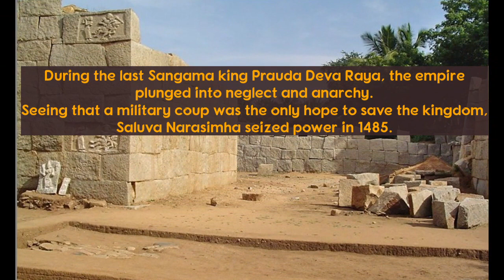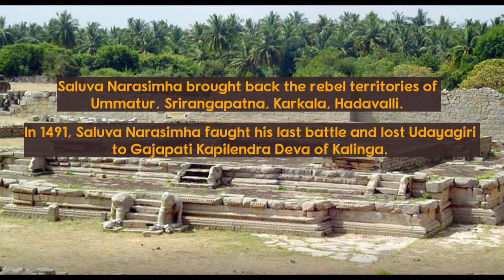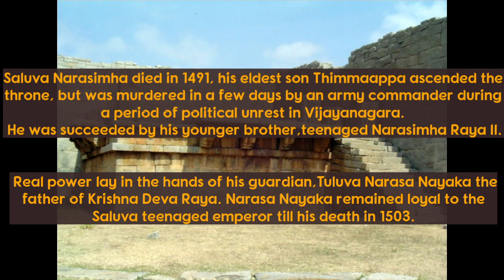9. Kannada Kings & Dynasties - Saluva was 2nd Dynasty to rule Vijayanagar empire during 1485-1505.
Between 1309 and 1333 the south  India faced invasions of Delhi Sutanates under Khilji, army led by Malik Kafur and later by Mohammad bin Tuglaq. Devgiri (Daulatabad ), Warangal, Kampli, Hoysala Dwarasamudra, Belur, Madurai and Kanchee were plundered. Hoysala and Kakatiya empires ended.
Sangama brothers , Musunuri Kapaya Nayaka and the 80 years old Veera Ballala of Hoysala empire got together to faight back muslim occupation.

Musunuri Kapaya nayaka liberated Warangal and parts of Kakatiya territory. Later loosing Warangal to Bahmani sultan.
Harihara founded Vijayanagara empire in 1336 that soon expanded to control all of south india from Krishna river to Kanyakumari. Collected tributes from northern cylone. Sangama dynasty built a vast and powerful empire , even after suffering two major defeats in first 100 years when their capital was ravaged.

In 1485 Sangama dynasty under Praudha devraya. The empire was held together by  Saluva Narasimha Raya who protected the empire from disintegrating. He sent his deputy Tuluva Narasa Nayaka to the capital, where he found the royal comlpex unguarded. He secured the capital.
Saluva Narasimha struggled for six years to finally bring most of the empire  under his rule. His eldest son was murdered witin days of his death. Younger son prince Saluva Timma was crowned. His loyal deputy Tuuva Narasa Nayaka acted as regent. Narasa Nayaka died in 1503. His elder son  Veeranarasimha of Tulua dynasty gained control of the empire.  Veeranarasimha imprisoned Saluva prince at Penukonda. Had him kille din 1505 to begin Tuluva dynasty rule.  After him the throne was taken by his half-brother  Sri Krishina Deva Raya, who left a lasting impression in the history of Vijayanagara empire.  That we will see in part 10. of this series.